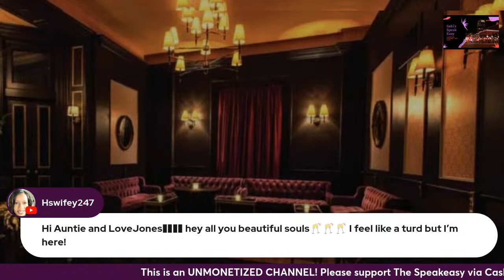Pistol & Psychotic-A Crazy Love Story: Speakeasy Libations & Narrations: Ep. 101.1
This video is a live-reading, interrupted by laughter & commentary, of the book "Pistol & Psychotic: A Crazy Love Story" by Taniece. If you're looking for book readings without commentary, you are in the wrong place, there are apps for that.

“I am my brothers’ keeper, and they are my protectors.” – Pistol

Pistol Wesson was the type of chick that would go to war with God behind her brothers, Bullet and Gunz. She never found anything worth fighting and risking her life for until she found love in her rival, Psychotic Love. After voluntarily being left at the altar, she became leery about letting love in, but something about Psychotic just kept reeling her back in. Will their love be able to stand the wrath of her brothers?

Gunnar “Gunz” Wesson was the oldest out the three and the calmest—the peace maker. He was the type of person that didn’t fight because he hated what was in front of him, but because he loved what stood behind him: family. To Gunz, his family was his everything and he would die protecting them. He always thought that love wasn’t for him, until he encountered Sabre Blanson.

Bullet Wesson was the baby, and everyone treated him as such. He and his girlfriend Kimberly had been together for two years. Everything was all good in the beginning, then things began to get rocky for the two love birds. Kimmy could see the change in Bullet, and it was something she didn’t like. After an altercation and many, many times trying to get things to work, she finally gave up and moved on, but he wasn’t ready to let her go. Can Bullet change his ways and save his relationship, or does he lose the love of his life forever?